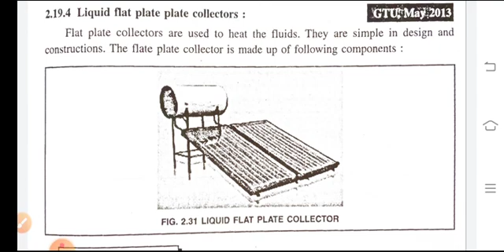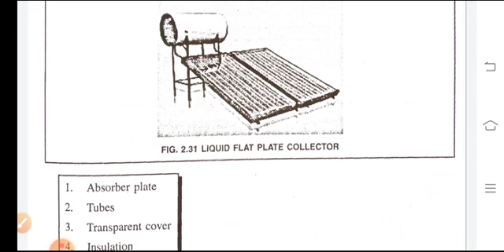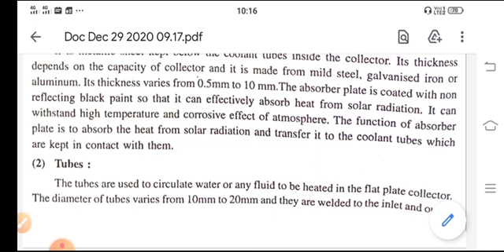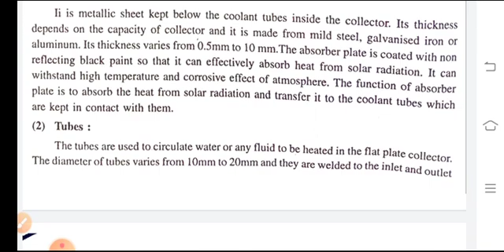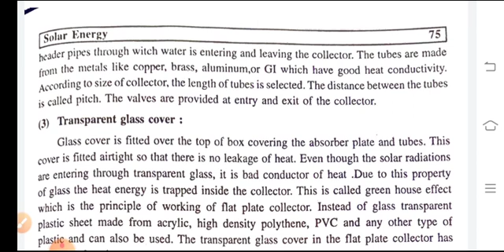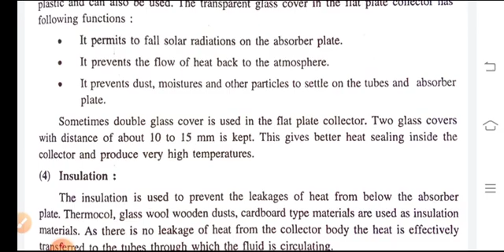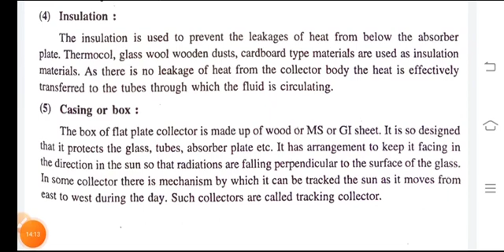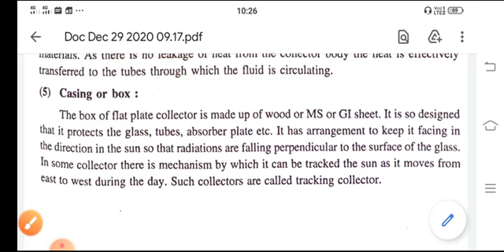Renewable Energy Engineering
Liquid Flat Plate Collector